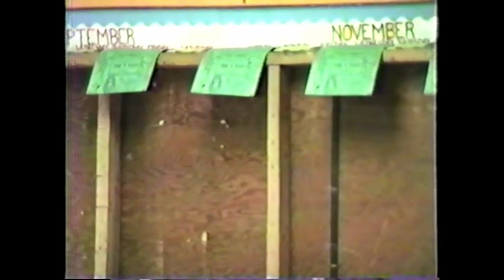Jungle Party 1986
The complete recording of 1986's Jungle Party. Over four(!!!) hours of cosmically vintage Wesley. You might say the runtime is abundant.